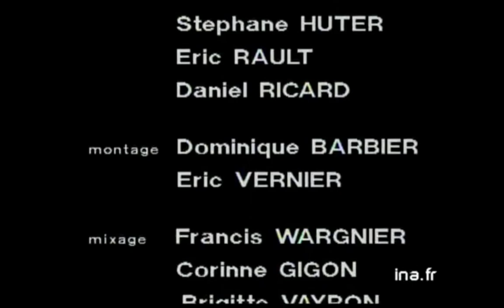Michel, Lapidary in Jura France (Gem Faceting Documentary)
Downloaded from a French website for the purposes of adding English Subtitles. For more information on the history of gemstone faceting, please . Copyright INS.FR

Michel is lapidary in the jura. At home, he shapes and cuts stones; while his wife takes care of the garden and prepares food. In his family we are lapidary from father to son, Michel will have no successor.

Program: Work from home (Jan 01, 1986)

Producer : National Audiovisual Institute, Video Ciné Troc, Society for Publishing and Television Programs

Director: François Gonnet